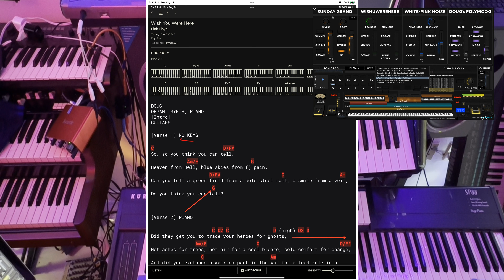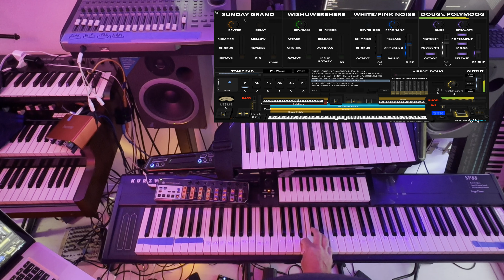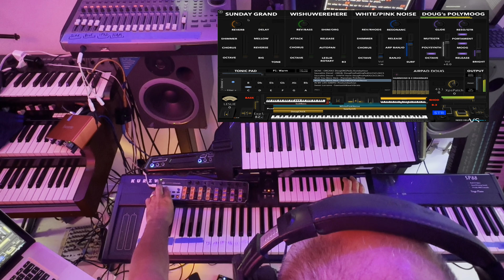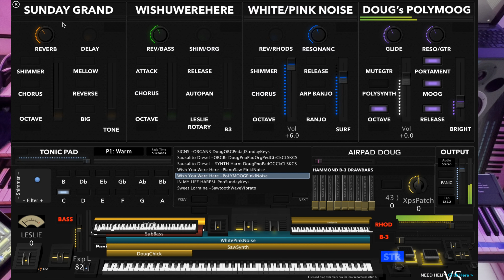Wish You Were Here (cover Keyboard Tutorial Doug Orlando MainStage Pink Floyd Sunday Keys Piano Synt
Left Channel NP Band, Right Channel = Doug's Keyboards - Piano, and Synth Saw Polymoog patch.
Neighborhood Picnic Band Practice for the BIG GIG DAMJAM Sept 3 2023.
In Memory of our guitar brother (Mr. Pick) Matt Osterholdt , RIP.